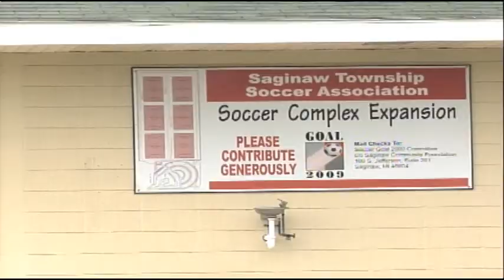Neighbors across Saginaw County clean up after flooding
Neighbors across mid-Michigan are cleaning up from heavy rain and flooding. NBC25's Walter Smith-Randolph reports.